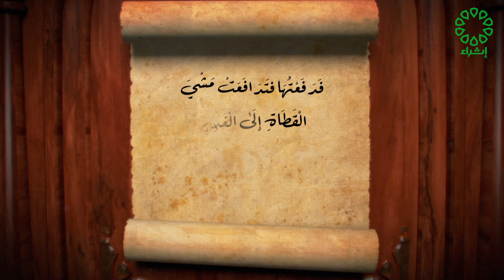برنامج قبس من ادب تاريخ الحلقة : 30-8-2023